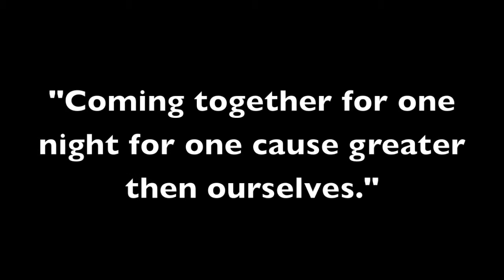Cloverleaf Prom 2012 "A Night for the Cure"